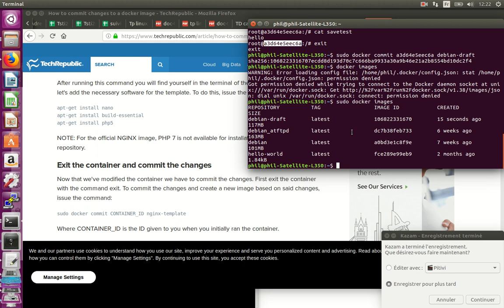[DOCKER] -4- save image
How to save your docker image to another